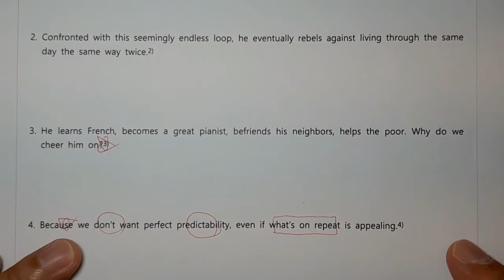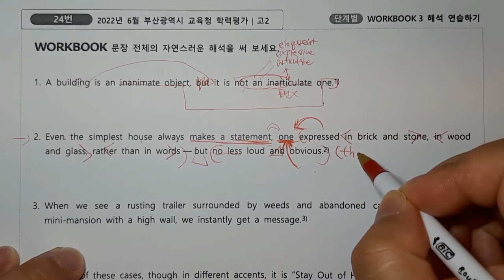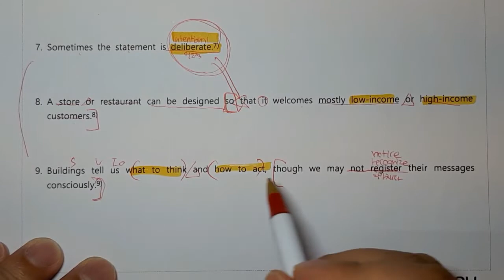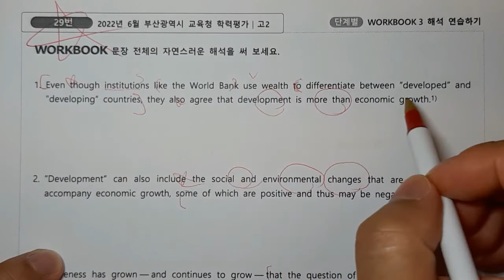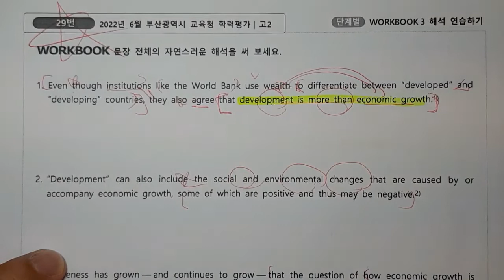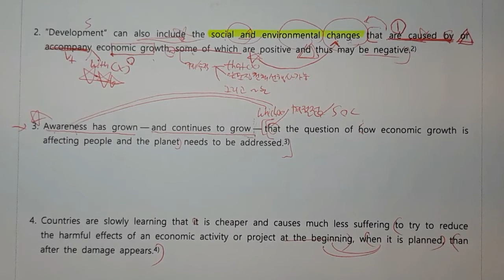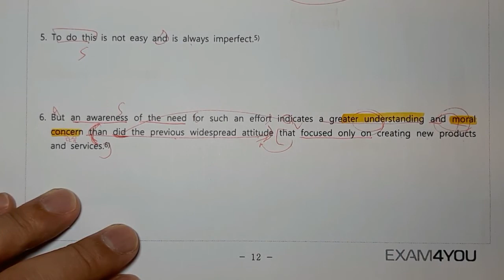2022년6월고2모의고사23,24,29번